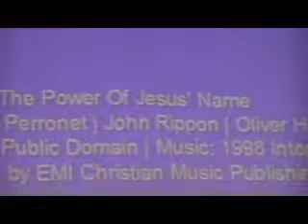All Hail The Power Of Jesus' Name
All Hail The Power Of Jesus' Name, Carman United Church Men's Occasional Chorus